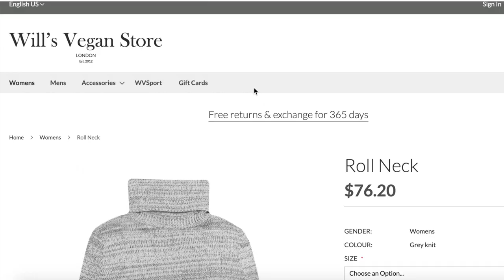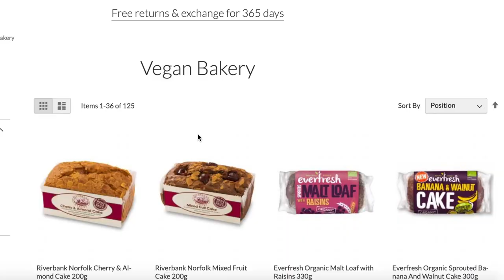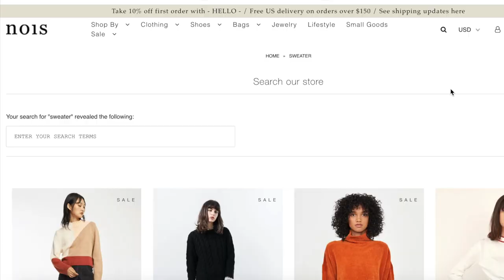Best Vegan Sweaters + Jumpers! | Vegan Knitwear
Today we're talking about the best vegan sweaters and where to find them!

OPEN ME!

I love how the Brits call sweaters "jumpers." (If you're an American reading this, pronounce it: jumpas.)

It's so sprightly and cheery.

Whenever I hear this word (i.e. often, my best friend is English,) I always picture someone gayly jumping into an argyle sweater. Ha!

If you live in the Northern Hemisphere, there's a high probability that you're reaching for warmer threads these days as autumn slowly unfolds. If you're in the market for a few cozy pieces this season, I hope today's post will provide you with some mindful leads, as well as some food for thought.

Why Animal "Fabrics" are Baaad

Here on Veggie Magnifique, I tend to stick to the more joyous side of a healthy vegan lifestyle – the endless energy, the colorful vitality, and how good it feels to choose a kind way of eating and living. That being said, I'd be remiss if I didn't at least provide some links to send those willing to investigate down the sinister rabbit hole that is: using/exploiting animals and their fur/wool/feathers.

How Do We Stay Warm Without Cruelty?

It's not as difficult as you may think. As I explain in the video, there are many ways to find more sustainable sweaters – from thrift shops to eco brands, and everything in between. With every dollar we spend, we vote on the kind of world we want to live in. When we realize that we have a choice in what we buy, it's incredibly empowering.

So let's get into today's video where I share some vegan sweaters you'll love to jump into, how to shop more responsibly, and some tips for staying warm to boot.

Have a bunch of wool sweaters? You don't have to feel sheepish! (Especially if you weren't privy to the truth of these industries before...) The key is just to make different/better choices going forward. As always, it's about progress *not* perfection.

If you enjoy learning more about eco and vegan fashion, be sure to let me know. I'm always eager for your feedback, dear readers!

xo
Ann

Mentioned:
💫  Sweaters featured:
Navy Crew Neck, Thrifted.
Will's Vegan Store:
Free People Raglan Sleeve no longer avail.

💌  More Magnifique?
Sign up for my (almost) weekly newsletter where I share funzies that I don't share anywhere else

💌 Want to send me something in the mail? God bless you!

YT Audio music library

Hi, I'm Ann –  the health coach and wellness advocate behind Veggie Magnifique!

Veggie Magnifique is all about wholesome vegan living. Here we talk all things: holistic well-being, minimalism, eco-living, nutritious and delicious plant-based recipes, and tips and tricks for a healthier and happier life. Veggie Magnifique believes that a healthy body and mind is the first step in creating a truly successful and fulfilling life, and a better world for all of us.